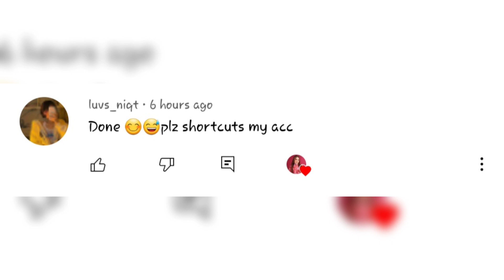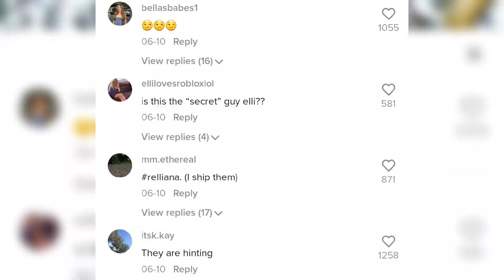Elliana and Reif are Officially DATING, Relliana is a Ship?🥰 | Piper Rockelle Squad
Elliana and Reif are Officially DATING, Is Relliana a Ship?🥰 | Piper Rockelle Squad

Piper's Tea Squads
Piper Squad Tea
Squad Stories